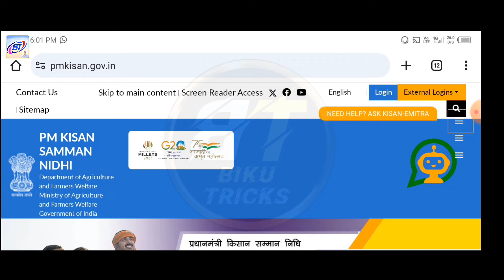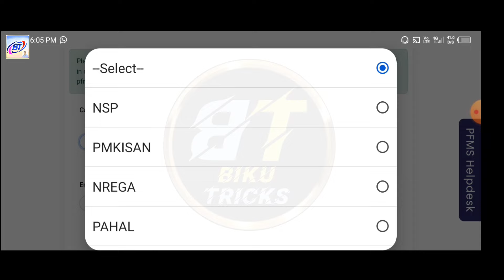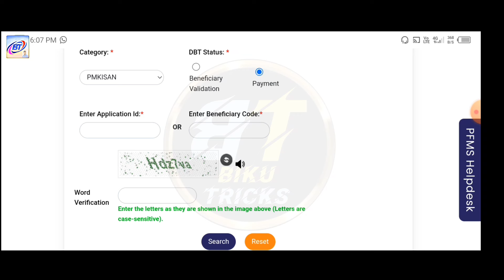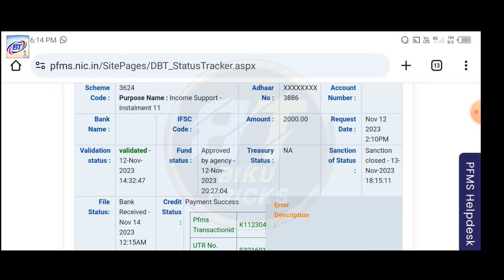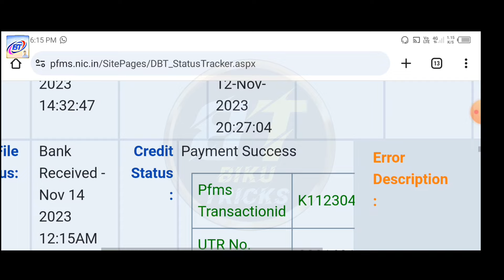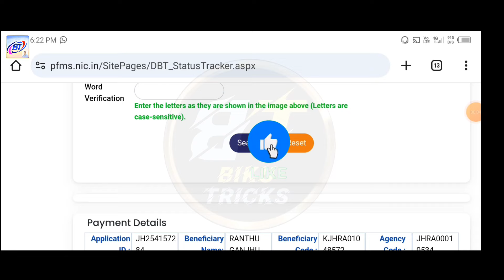PM Kisan Ka Ruka Hua Kist Kaise Milega || PM Kisan Ki || PM Kisan Ka Ruka Paisa Ek Sath Aayega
land seeding problem in pm kisan
kyc kaise kare mobile se pm kisan yojana